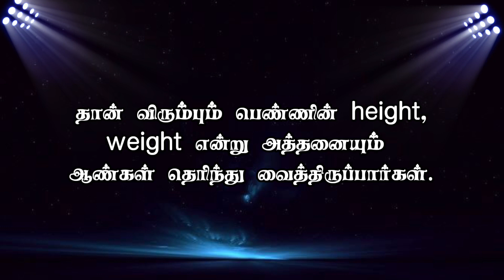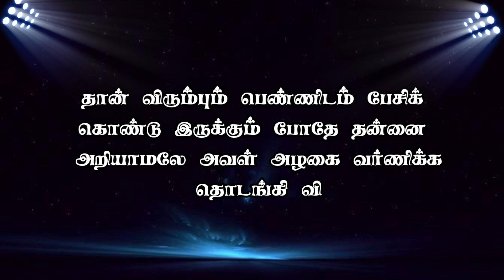13 Proven Signs He Love You Deeply